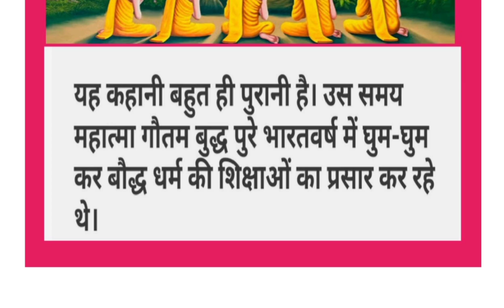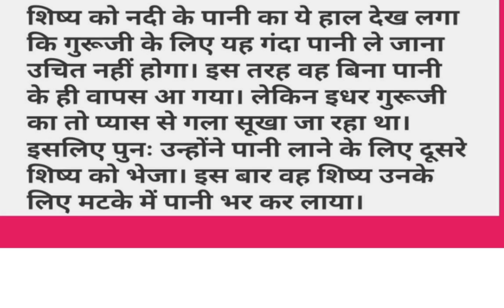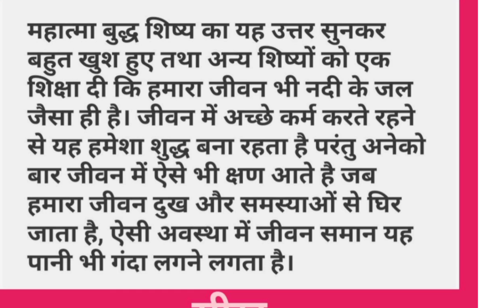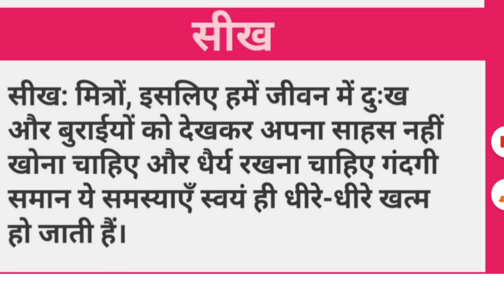Special Item for School Morning Assembly/विशेष कार्यक्रम/Moral Story for school students